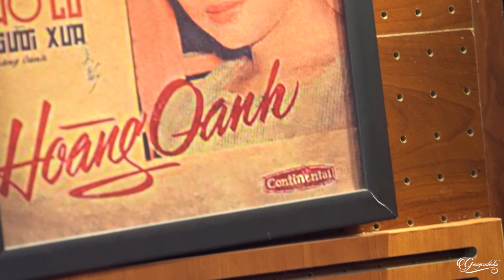Liên khúc Lính Trang Hạ: Những Chuyến Xe Trong Cuộc Đời & Lời Trần Tình